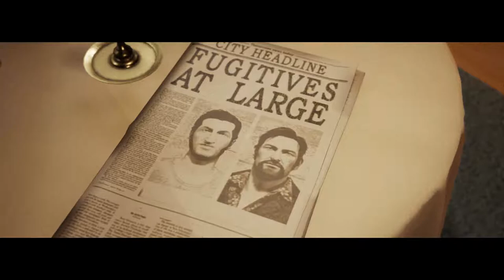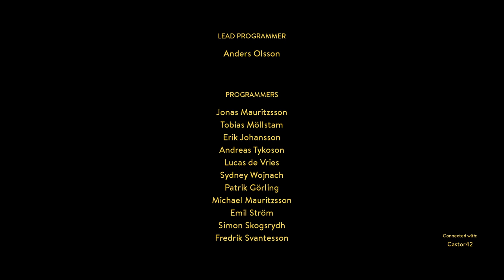A WAY OUT Leo Ending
Let's play A Way Out! A cooperative gameplay experience from the director of Brothers – A Tale of Two Sons.

CO-OP UNLIKE ANYTHING YOU'VE PLAYED

LEO
A hardened inmate with escape in his sights, Leo isn't the type to make friends. No matter the obstacle, Leo is willing to get his hands dirty and do whatever it takes to get the job done.

VINCENT
Even though he’s fresh off the prison bus, Vincent is determined to break out. With quick wits and nothing left to lose, he'll prove that he's not to be underestimated by anyone, inside prison or out.

TOGETHER THEY'LL FIND A WAY OUT
Escaping prison with a complete stranger isn't ideal circumstances, but Leo and Vincent have too much riding on it to second-guess themselves now. As freedom gets closer and closer, they'll have to learn to trust each other if they want to make it to the other side.